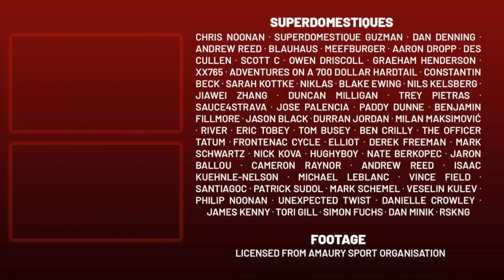Lotte Kopecky Holds Up Crash then Fixes Loose Stem | Paris-Roubaix Femmes avec Zwift 2024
Lanterne Rouge presents highlights of Paris-Roubaix Femmes avec Zwift 2024